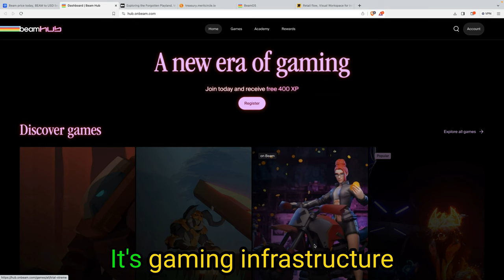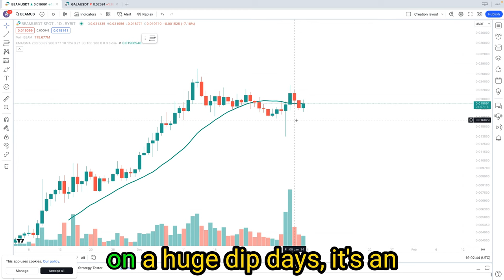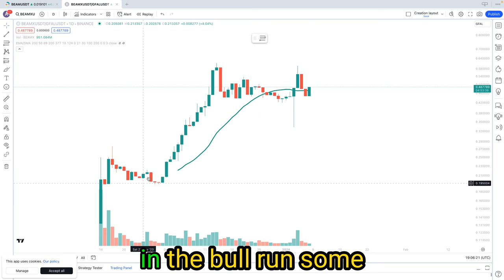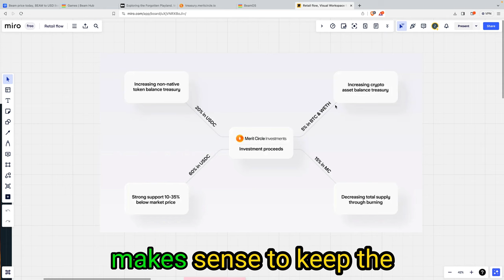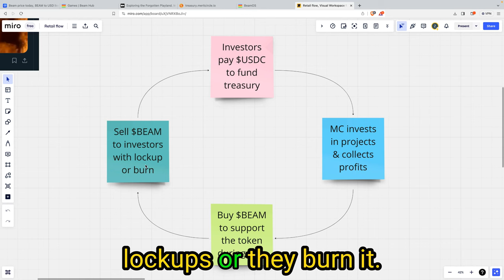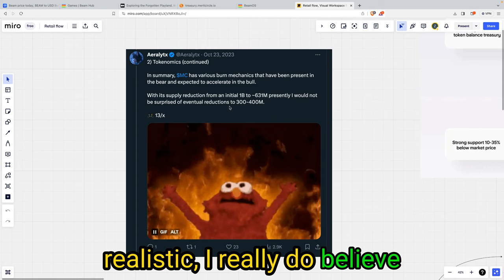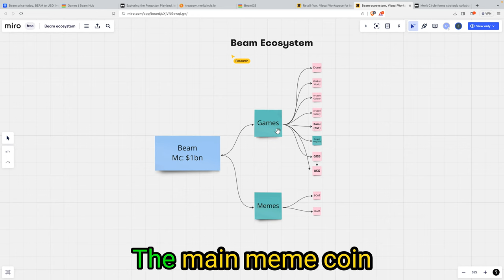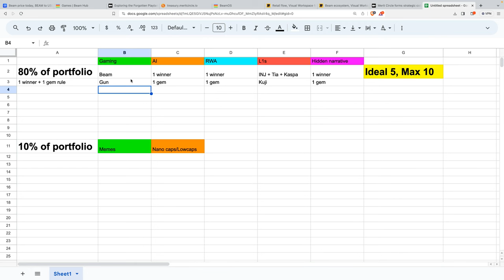Beam Crypto Price Prediction 2024 (URGENT NEWS)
Beam crypto merit circle price prediction 2024, gaming altcoin.

NFA.

Following a youtuber for investment advice will probably lose you all your money, in fact I guarantee it will. The only way you win in crypto is by doing your own research, having a thesis & an investment strategy to execute with. This channel is simply me documenting my personal crypto journey and making friends along the way.